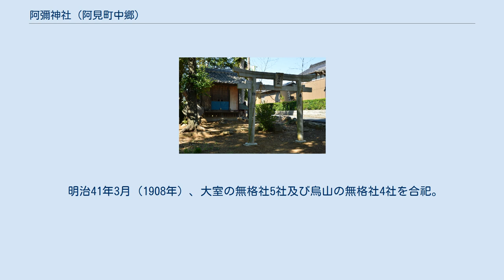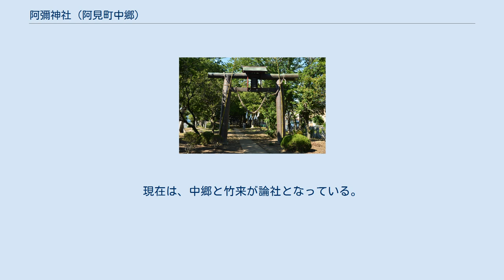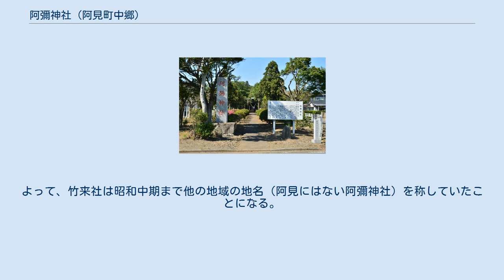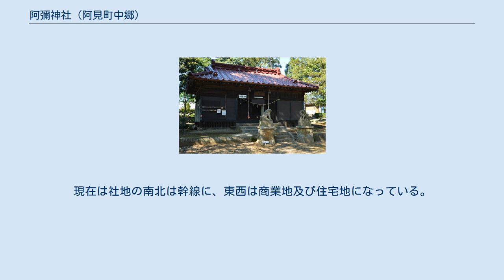阿彌神社 (阿見町中郷)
境内入口 鳥居 阿彌神社（あみじんじゃ、阿弥神社）は、茨城県稲敷郡阿見町中郷二丁目25番（旧信太郡阿見村）にある神社。
明暦棟札では「大明神」、江戸中期の資料では「鹿島明神」と呼ばれていた。
阿見町竹来にある同名の阿彌神社とともに、延喜式神名帳の常陸国信太郡二座の一社（小社）「阿彌神社」の論社（式内社）である。
近代社格制度における社格は旧郷社。
 境内にある稲荷神社 配神の十三柱は、明治末期の神社整理により合祀された神々である。
 明治39年12月（1906年）、村内の無格社4社を合祀。
 明治41年3月（1908年）、大室の無格社5社及び烏山の無格社4社を合祀。
 明治41年4月（1908年）、廻戸の無格社1社を合祀。
 十握神社は単立社（阿見町廻戸）として存続している。
元々は竹来阿彌神社と関連の深い神社である。
 明治神社誌料には、下記の7社が記載されている。
 社殿の右殿側（西側）裏手には、境内社の石祠、又は合祀により移築されたと思われる石祠が並んでいる。
 境内社のうち筆頭の規模を持つものは、左殿側（東側）にある稲荷神社である。
 上記のほか、境内西側に旧霞ヶ浦海軍航空隊の営内神社であった霞ヶ浦神社の本殿（神明造）が保存されている。
廃絶しているため、正式な境内社に数えられたことはないが、社殿の規模としては筆頭格である。
 例祭は10月1日に行われる。
 神事以外では、11月下旬に酉の市が開かれる。
 参道の西側にある神明造の社殿は、霞ヶ浦海軍航空隊の敷地内にあった霞ヶ浦神社の本殿である。
 大正11年（1922年）、阿見町に霞ヶ浦海軍飛行隊が創設された。
当初は航空機の整備及び操作に関する技術が不十分だったこともあり、訓練中の死亡事故が多発していたが、勤務中に殉職した者は戦没者（戦死病没者）とは区分され、正式には靖国神社には祀られなかった。
大正14年（1925年）、航空隊の副長兼教頭であった山本五十六は、こうした航空殉難者を祀る神社の創祀を発案した。
航空殉難者を祀る営内神社としては、最古の事例とされている。
なお、土浦全国花火競技大会も、同年の大正14年（1925年）、神龍寺（土浦市文京町）住職の秋元梅峯が、航空隊の航空殉難者の慰霊と、関東大震災で疲弊した商店街の復興への願いを込めて花火を打ち上げたことを起源としている。
 大正14年10月23日（1925年）、神田明神宮司を斎主に招き、航空隊創設以来、犠牲となった25名の英霊の招魂祭が執行された。
大正15年3月（1926年）、神明造（建坪一坪）の社殿が竣工し、同年4月30日、霞ヶ浦神社鎮座祭が執行された。
当時は敷地内に600余坪の神苑を有していた。
「之に要したる労力は特に専門技術を要するの外は悉く隊員の奉仕にして経費千八百余円全く隊員の拠出に拠れり」（霞ヶ浦神社建設の由来）とあり、創建は隊員の奉仕によるところが大きかった。
終戦までに霞ヶ浦神社に合祀された英霊は5,573柱、霊璽録（霊名録）は16巻であった。
 敗戦後、霞ヶ浦神社の本殿は、廃棄を免れるため阿彌神社の境内に移された。
霊璽録は農家に分散して秘匿された後、昭和30年12月（1955年）、旧海軍航空殉職者慰霊塔奉賛会により海軍航空隊殉職者慰霊塔が建立され、その基部に納められた。
この慰霊塔は阿見町立中郷保育所付近にある。
 土浦海軍航空隊（現在の陸上自衛隊武器学校）にも同旨の土浦航空隊神社があり、有志により社殿が民家に、大鳥居がつくば市小白硲（こじらはざま）の鹿島神社に移築され、現存している 移築により破棄を免れた営内神社には、戦後も慰霊祭が続けられた例もあるが、霞ヶ浦神社の場合は神体（霊璽録）が戻されることはなかった。
そのため移築以来、形式的には廃絶状態になっており、注連縄や榊も見られない。
ただし、社殿の区画が整備され、屋根がトタン板で補強修繕されているなど、一定の保存活動は行われている。
また、一際目立つ社殿であることから、上記の経緯を把握しているか否かにかかわらず、参拝の対象となる例もあるものと思われる。
 創建は、社伝によれば和銅元年（708年）である。
 社伝は、現在の阿見町の自治体名にも承継されている「阿彌」の地名伝承と、「阿彌神社」の創祀伝承により構成されている。
戦前戦後を通じた正伝であり、境内案内板のほか、明治神社誌料等の古い誌料にも記載されている。
 豊城入彦命の言葉にある「普都」とは、常陸国風土記の信太郡の条にある「普都大神」の神名で...